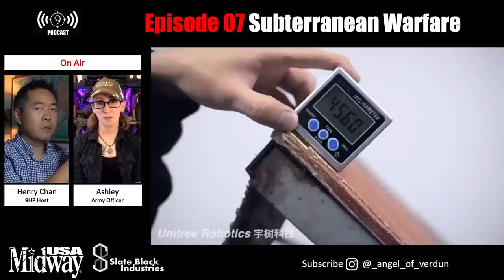Fighting Underground - Sub-Terranean Military Operations in the near future. [Podcast Ep. 7]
Humans have fought underground for as long as they have been fighting each other, but as combat has evolved with technology, and as humans have built increasingly sophisticated structures underground, there is an emerging next-generation warfare as a subset of urban combat: Subterranean, AKA Sub-T.

Blacked out comms, difficult logistics, overpressure from gunshots, explosives, extremely short distances mixed with intermediate length axes of approach. Lack of air.

We sat down with Ashely, an infantry officer turned simulations officer and discuss what her thoughts on this nightmare scenario of urban combat could look like, and how we could survive it.

Podcast Episode 7 - Featuring  @9HoleReviews  and  @Brenslinger

The views and opinions presented herein are those of the author and do not necessarily represent the views of DoD or its Components. Appearance of, or reference to, any commercial products or services does not constitute DoD endorsement of those products or services. The appearance of external hyperlinks does not constitute DoD endorsement of the linked websites, or the information, products or services therein.

We love mail:
9 Hole Reviews
21175 Tomball Pkwy. No. 480
Houston, Texas 77070
Original podcast: